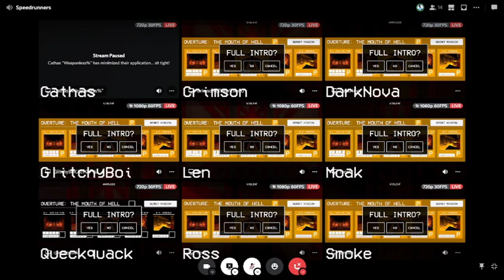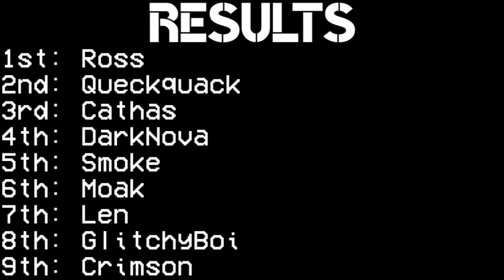Ultrasaturday 14 - Race 1: NoMoW Full Game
9 competitors all race to beat the game with no weapons or enemies the fastest!

Recorded 2022/10/15